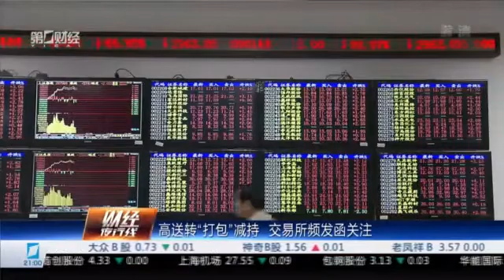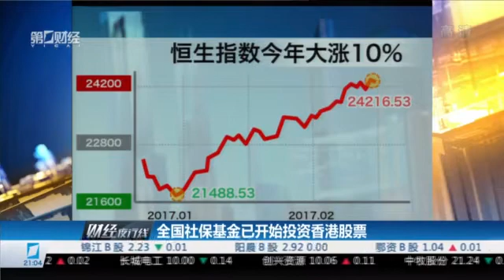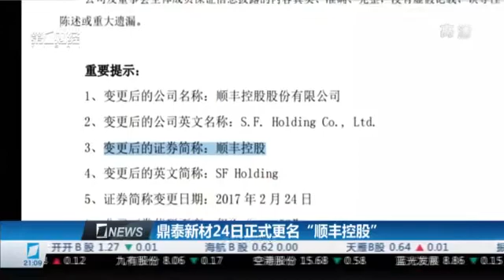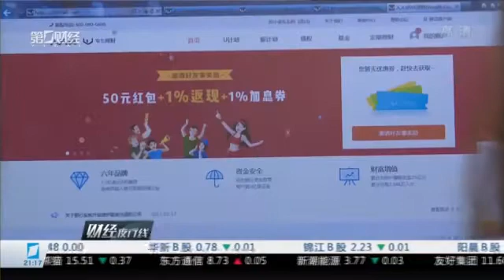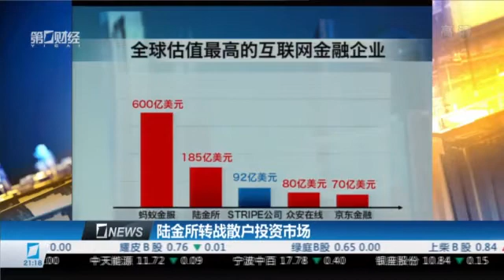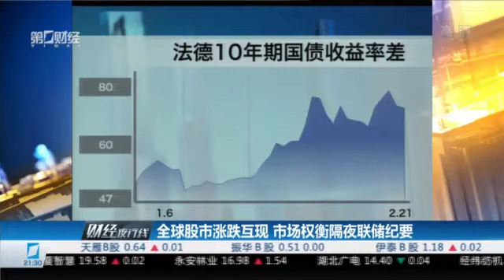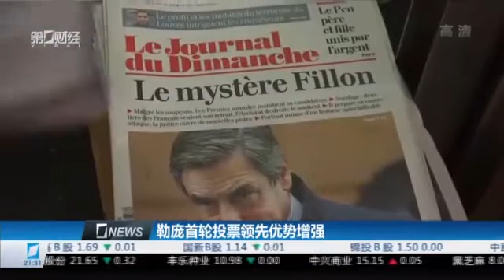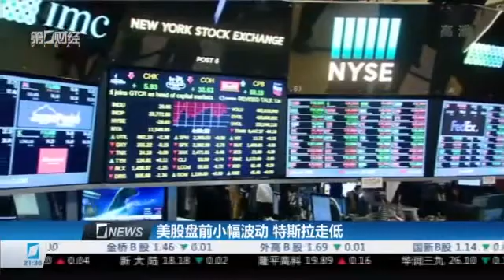【财经夜行线】20170223完整版